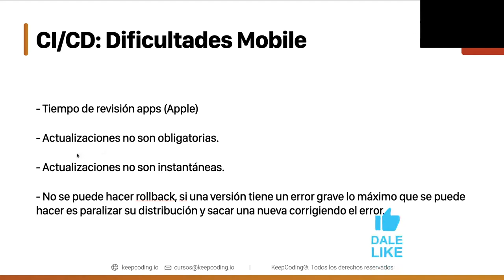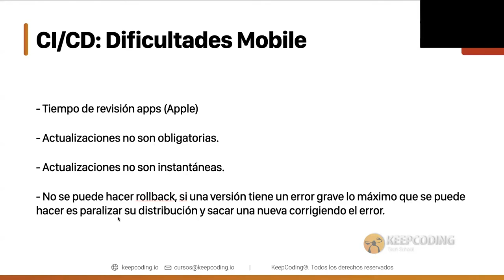Dificultades de CI CD en Mobile